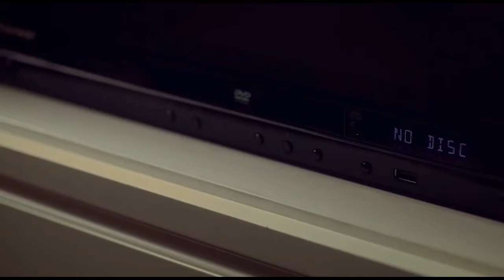Dab Neeg Movie : Zov neeg tuag ib leeg 3:00 Am 1-23-2021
Zov neeg tuag ib leeg 3:00 Am 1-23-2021

This channel will mainly focus on short animation stories and how I draw story images. every body are welcome to join in.